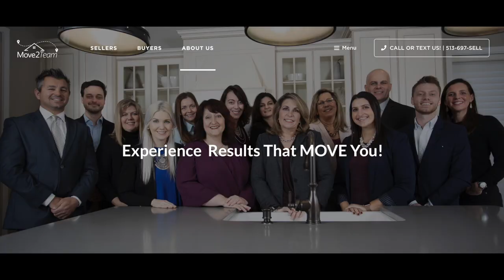Loveland Magazine's Cassie Mattia's Easter Food Drive Slide Show!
On Saturday, April 16th, Loveland Magazine, and the Little Miami River Chamber Alliance held an Easter Weekend Food Drive benefiting LIFE Food Pantry in Downtown Loveland, Ohio! This slide show is all the footage Loveland Magazine's Cassie Mattia got of the memorable event!